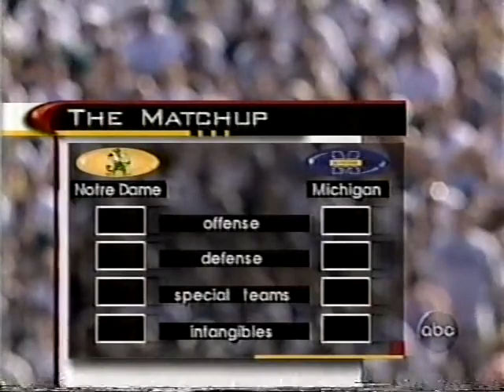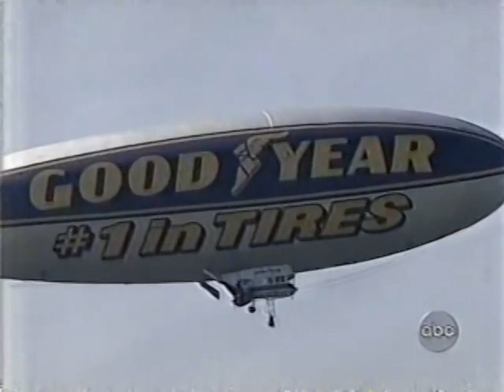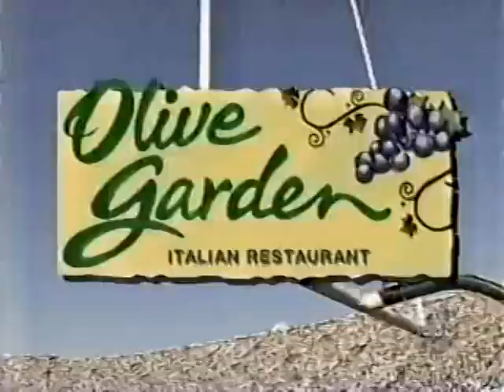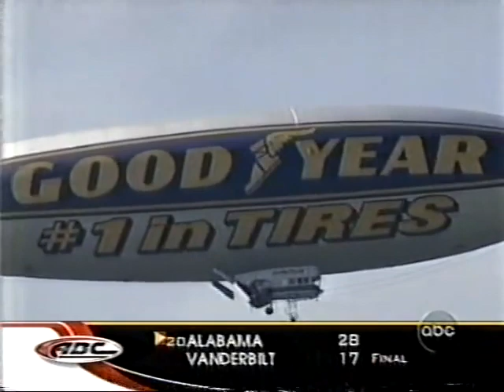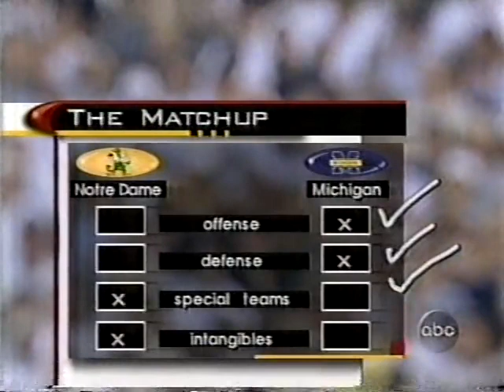1999 - #7 Michigan vs #16 Notre Dame